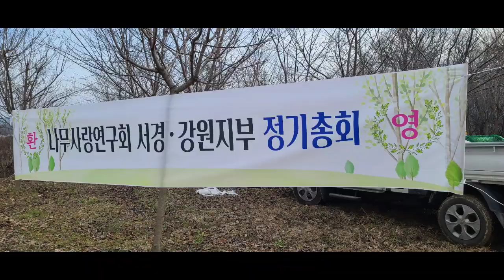왕벚나무 전정 22290편